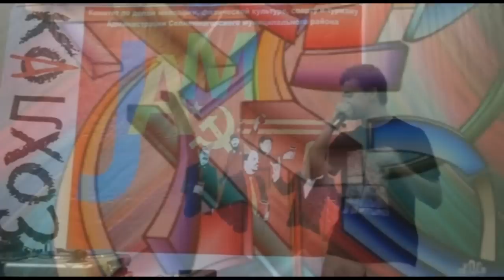КолХоз Джем 3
Брейк Фест в солнечном гороДе Солнечногорск